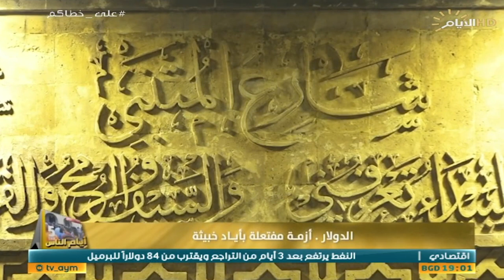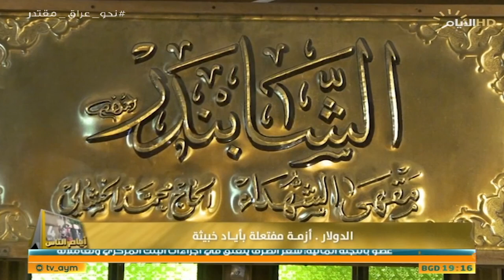برنامج ايام الناس، مواطنون يتحدثون عن ازمة الدولار